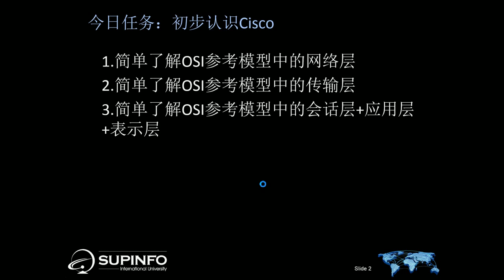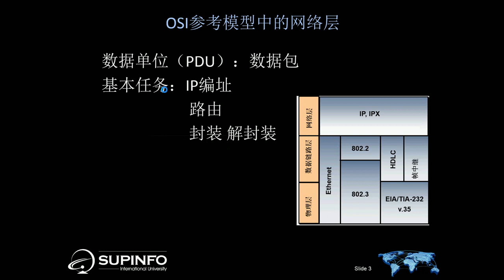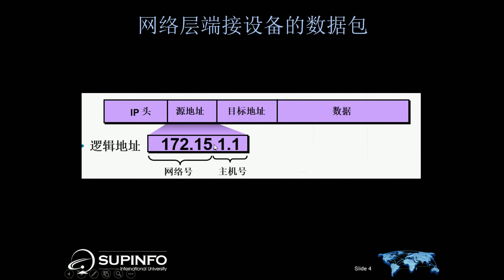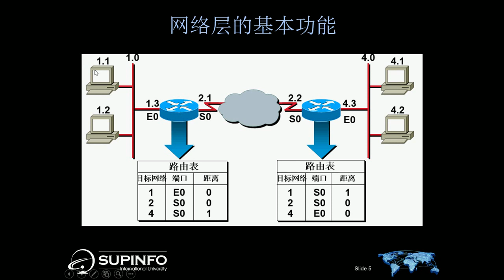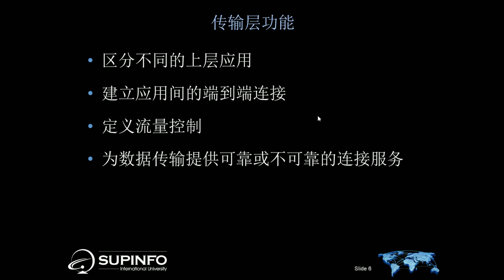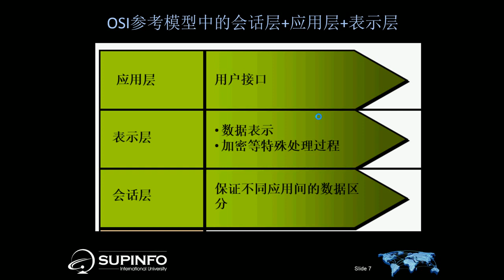Cisco网络技术基础 4